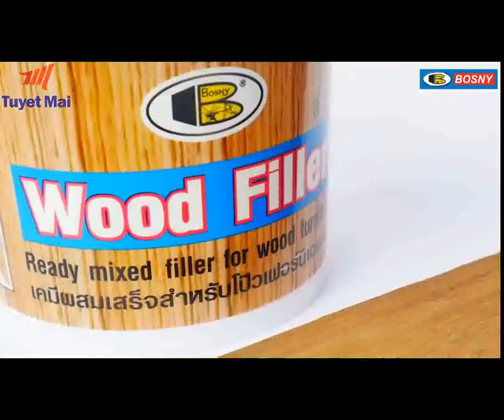Bột Trét Gỗ Wood Filler B218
Bột trét gỗ wood filler Bosny– Nhập khẩu Thái Lan.
Trám các khe nứt, lỗ đinh của các sản phẩm gỗ như bàn ghế, tủ, giường, cửa….
Độ bám dính cao, dễ sử dụng, độ bám dính cao, dễ chà nhám.
Không cần phải pha trộn, mở nắp ra là sử dụng ngay.
LH: tuyetmai.com.vn    Đt: 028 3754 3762